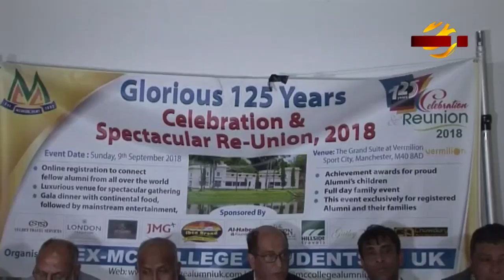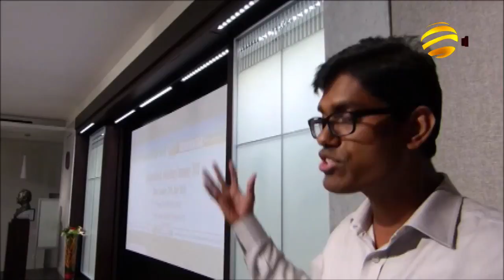সংবাদ: বিশ্ব বাংলা | 03/08/2018